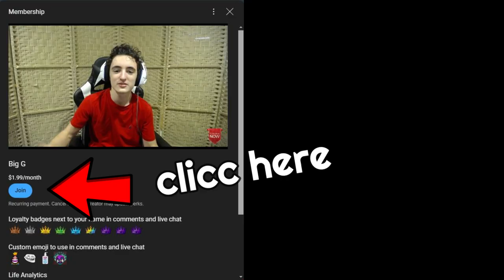old ahh clip lol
This is a certified YouTube video published by PureL - 5th Root.